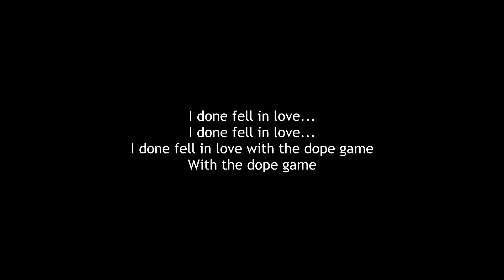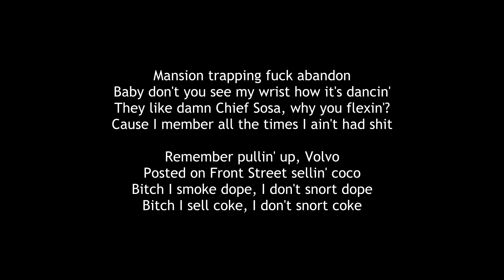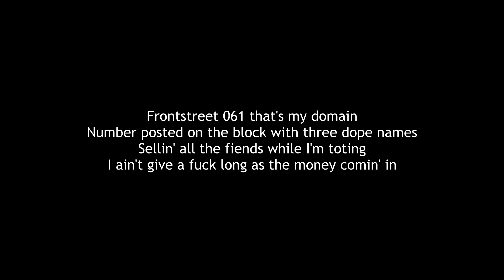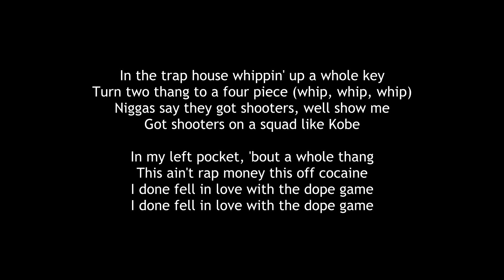Fredo Santana x Chief Keef - DOPE GAME (Lyrics)